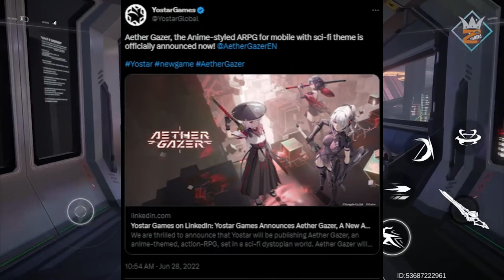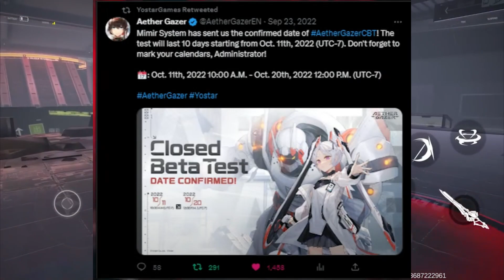AETHER GAZER SERVER GLOBAL BAKAL GAGAL MENURUT GUA | UB TALK